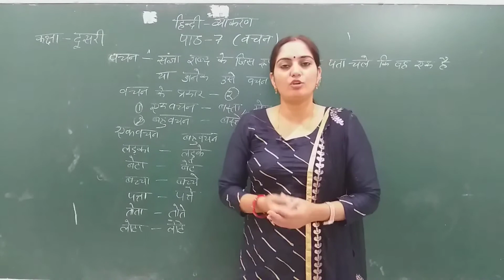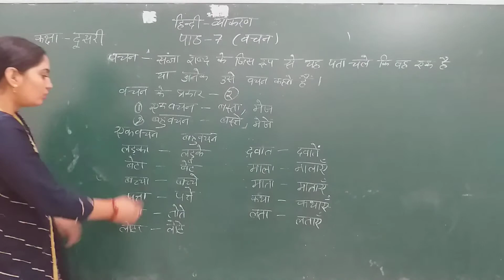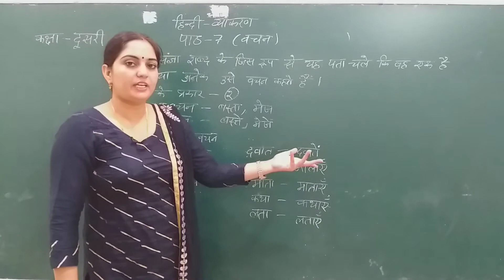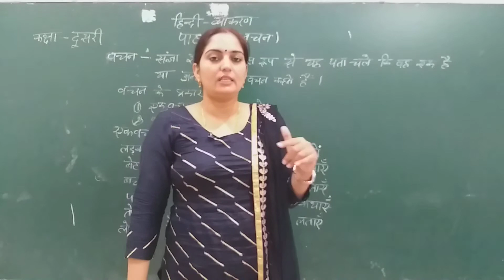Class:-2nd, Hindi Grammar, Lesson:-7